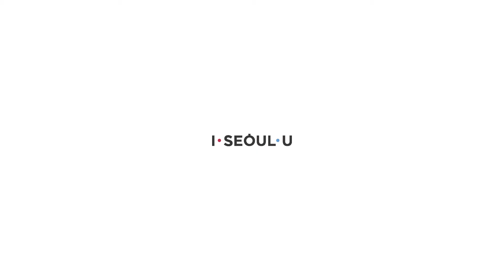여배우가 추천하는 데이트코스 청계천 빛축제 "서울빛초롱축제"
청계천 올로케 영상이지만 나름 고퀄~
웹드라마 예고편 같은 내용 안에 서울 대표 데이트코스가 촤르륵~
11월 19일까지 "서울빛초롱축제" 열리는 청계천에서 만추의 낭만데이트 즐겨보세요!

by 우성하 서울시영상크리에이터